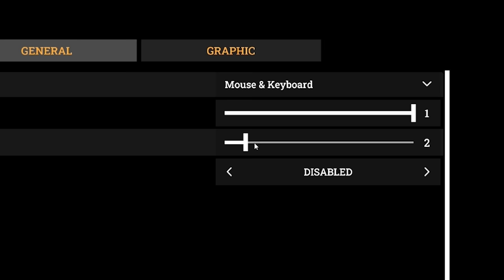The DEER Is Hunting YOU!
In this indie horror gaming video we are playing a horror game simply called Deer by 616 games. You begin Deer off in a hunting cabin located in a remote unknown location. After hunting down a mother deer and her fawns, the deer begins to haunt your dreams and your reality. As the game progresses the lines of what is real and what is a nightmare. Deer by 616 games was a funny horror gaming experience especially during the scary spooky season of Halloween during october.